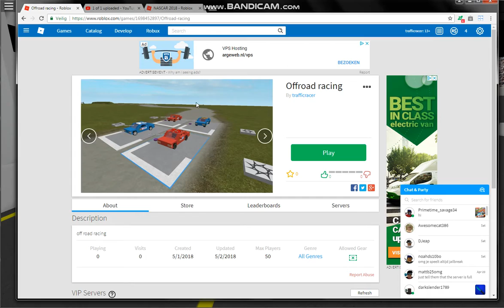Roblox #1 NASCAR 2018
if there is anything wrong with my game leave it in the comments.
i created this game.